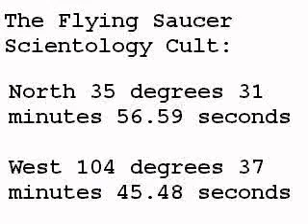NARCONON Georgia has another awesome graduation and gains an employee!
WARNING! We use the dangerous and useless sauna detoxification system made up by L. Ron Hubbard.

"The dispute in this case surrounds Lerma's acquisition and publication on the Internet of texts that the 'Church' of Scientology considers 'sacred' and protects heavily from unauthorized disclosure. Founded by L. Ron Hubbard, the Scientology 'religion' attempts to explain the origin of negative spiritual forces in the world and advances techniques for improving one's own spiritual well-being. Scientologists believe that most human problems can be traced to lingering spirits of an extraterrestrial people massacred by their ruler, Xenu, over 75 million years ago. These spirits attach themselves by "clusters" to individuals in the contemporary world, causing spiritual harm and negatively influencing the lives of their hosts." -- USDJ Judge Leonie Brinkema 4 Oct 96 Memorandum Opinion, RTC vs Lerma

The Scientology Flying Saucer Cult's Secret UFO Site in Trementina New Mexico:

North 35 degrees 31 minutes 56.59 seconds
West 104 degrees 37 minutes 45.48 seconds